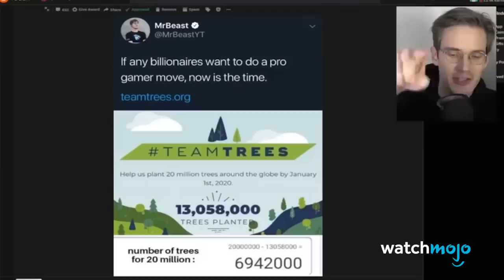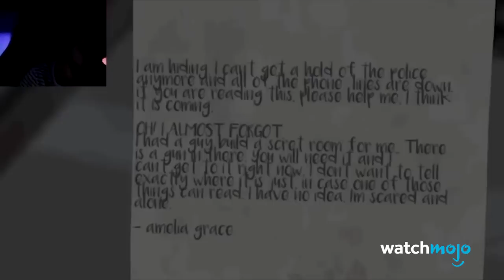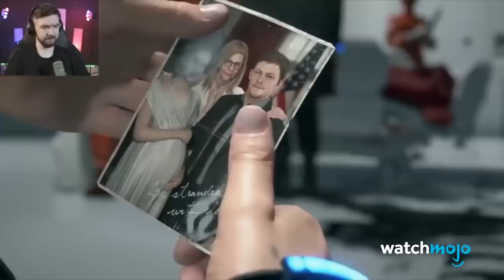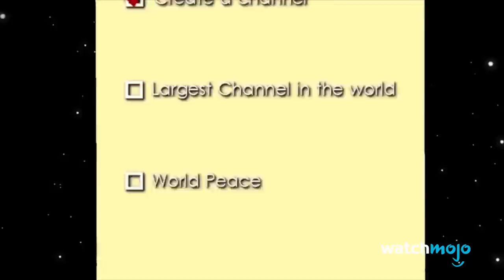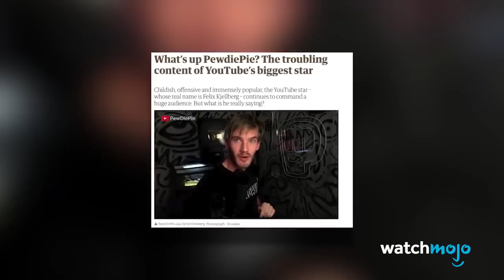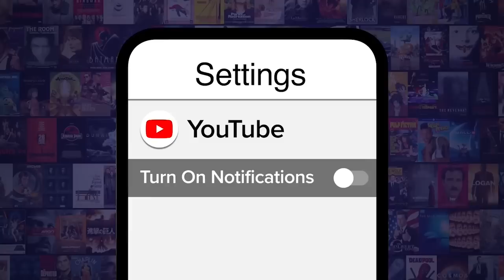10 Channel YouTube Terbaik di Tahun 2019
10 Channel YouTube Terbaik di Tahun 2019

Kamu suka menonton video YouTube tentang video YouTube lainnya? Maka yang ini cocok untukmu. Selamat datang di TopX, di mana kami melihat pada hal baik, hal buruk, dan yang terburuk dari YouTube. Hari ini kita akan menghitung mundur pilihan kami untuk 10 Channel YouTube Terbaik di Tahun 2019.

Untuk daftar ini, kita akan melihat channel yang mengalami pertumbuhan luar biasa dalam hal subscriber atau menghasilkan konten yang sangat menghibur pada tahun 2019. Agar tidak menonjolkan diri, kami tidak memasukkan channel kami di daftar ini. Mari kita mulai.

#10: First We Feast
#9: The Try Guys
#8: How It Should Have Ended
#7: Jacksepticeye
#6: Neebs Gaming
#5: MrBeast
#4: The Game Theorists